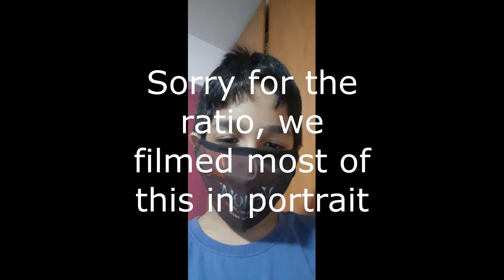KID DOES NOT SHOW DAD HIS REPORT CARD, Watch till the end!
In this video, a kid who did not get good marks hide them from his dad, watch till the end to see what happened to him!